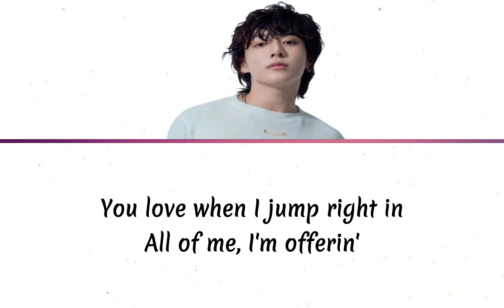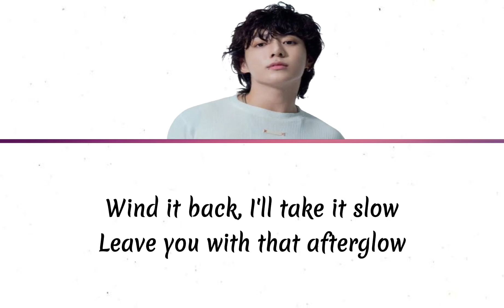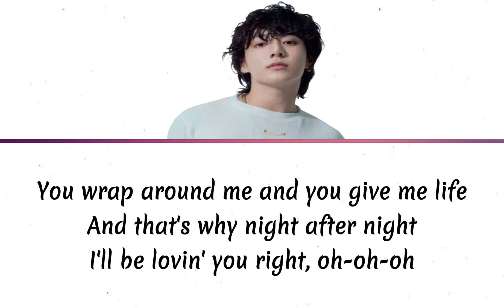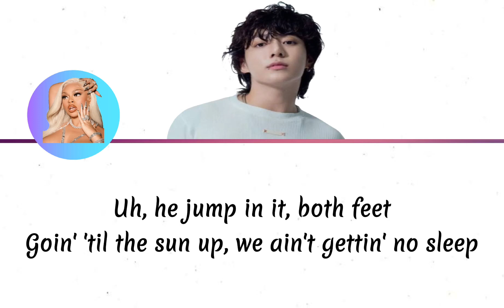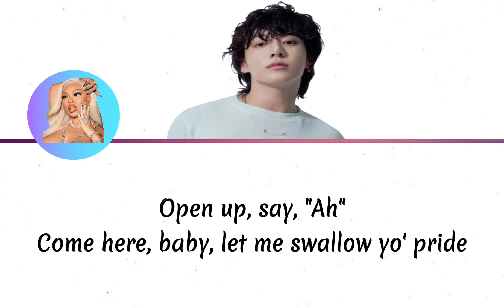Seven - Jung Kook feat. Latto | Lyric Video